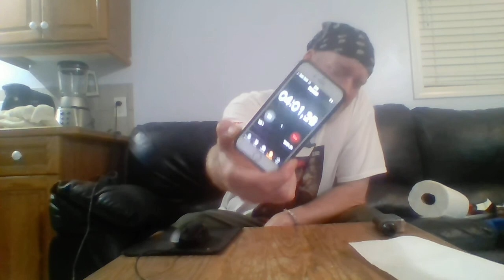Hot Dang Show Bites Migraine Headache edition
Training doesn't stop when You are ill . Hope You had a Great Day KapsaicinKid .